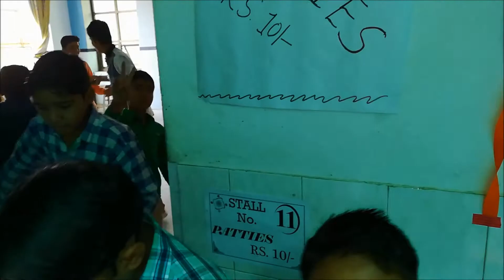Bal Mela - Stalls @ a glance | Shekhawati Losal